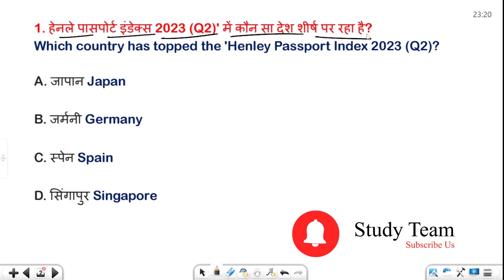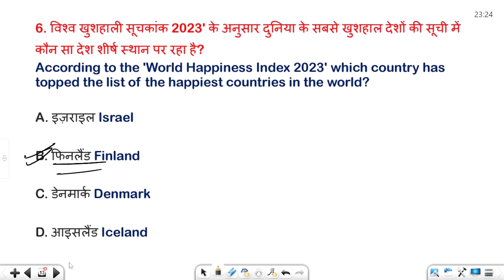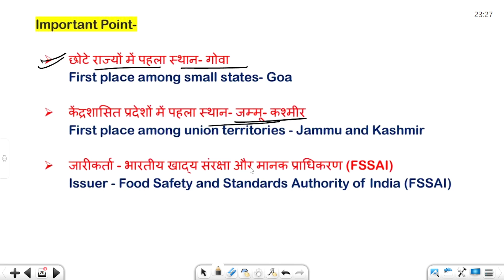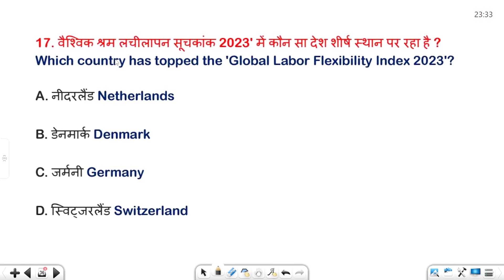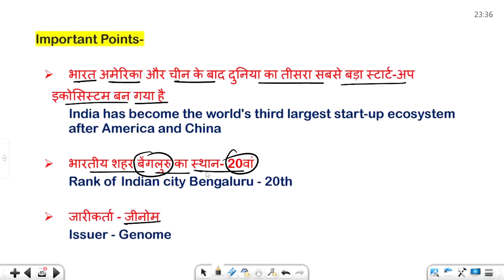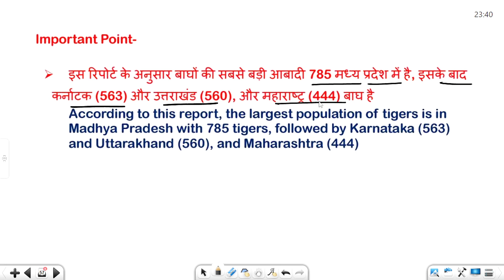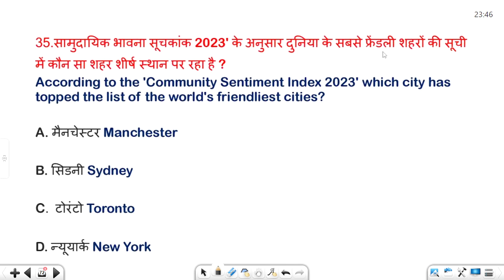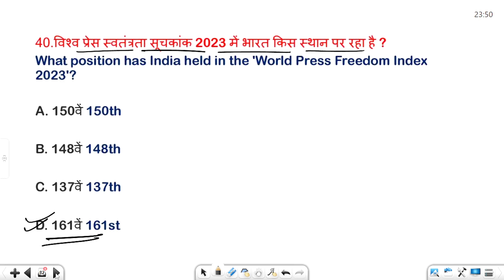Important Index 2023 Tricks | Mahatvpurn Suchkank 2023 | महत्वपूर्ण सूचकांक 2023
Important Index 2023 | Mahatvpurn Suchkank 2023 | महत्वपूर्ण सूचकांक 2023

◈ Share your favorite Topic in the comments section.